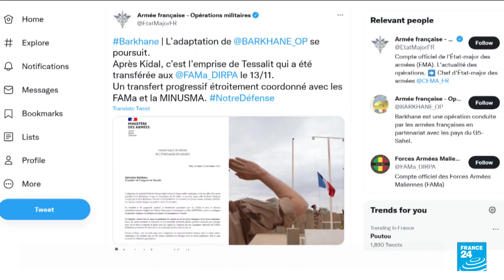French forces pull out of Tessalit base amid northern Mali drawdown • FRANCE 24 English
France has handed back control of the Tessalit base to the Malian army, military officials announced on Tuesday, part of plans to reorganise French forces deployed in the restive Sahel region under "OperationBarkhane".